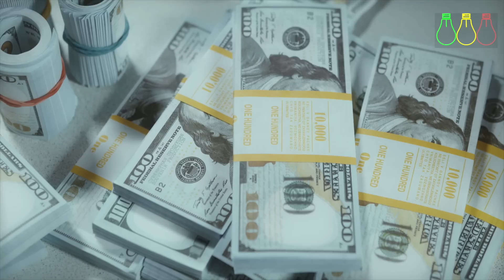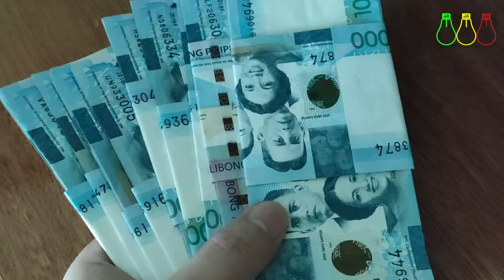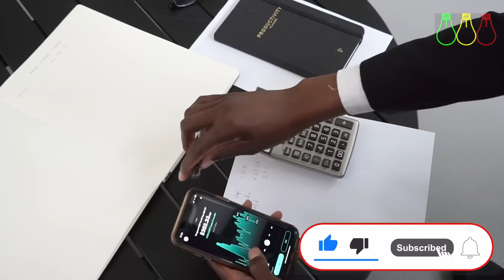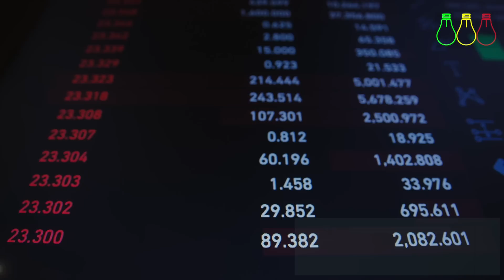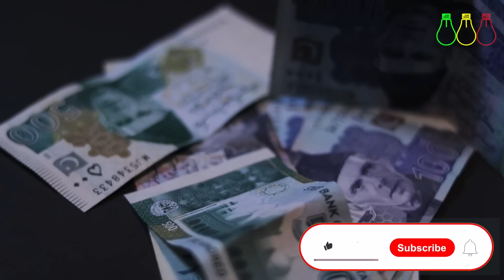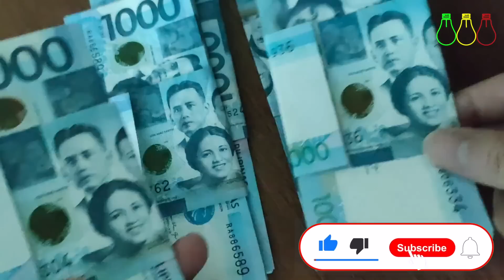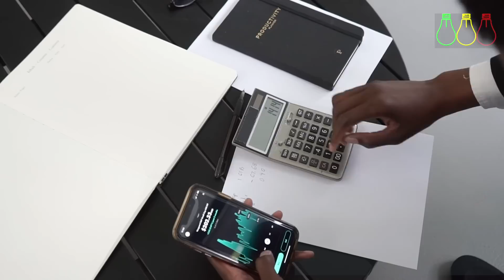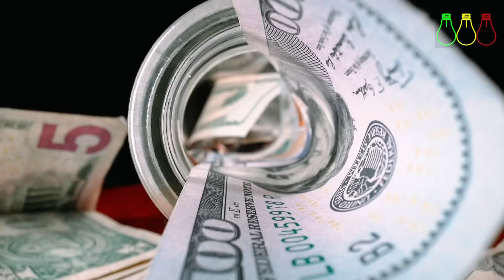ሁሉም ምንዛሪ በጣም ጨመረ | The Daily Ethiopian Forex Market Information